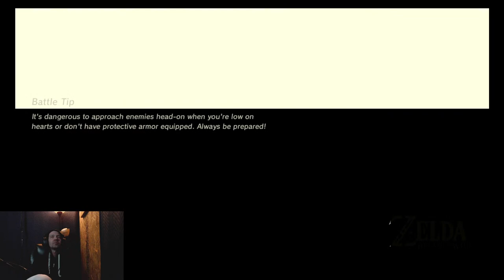Live ASMR Let's Play - Zelda Breath Of The Wild - 7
Going to do the Goron beast!